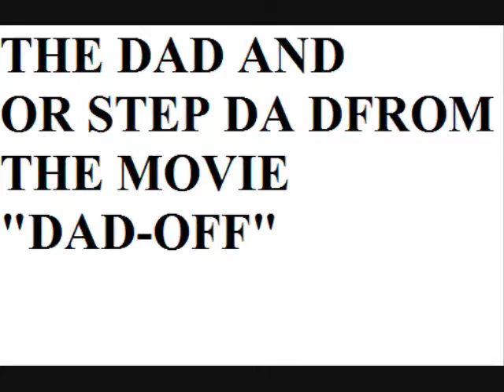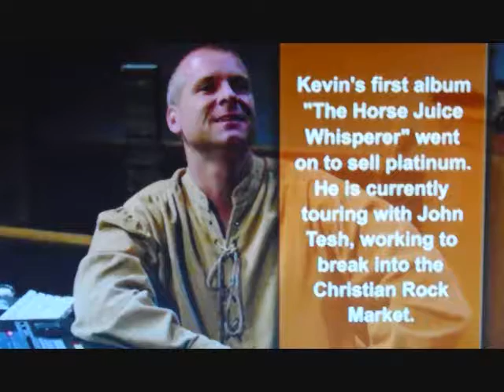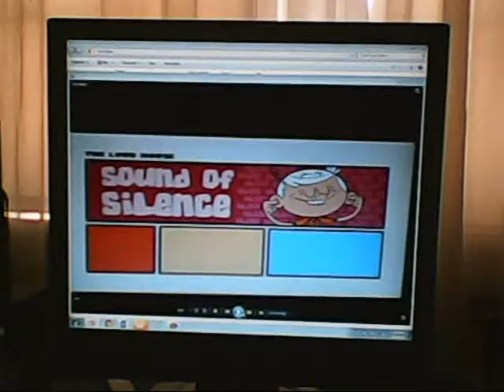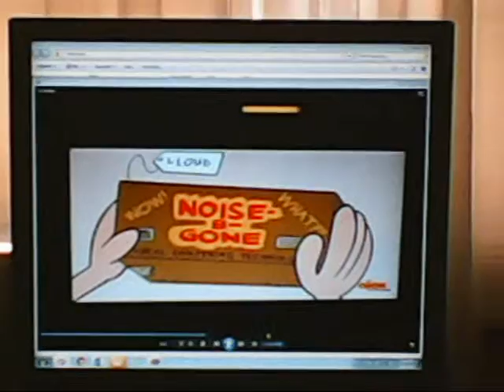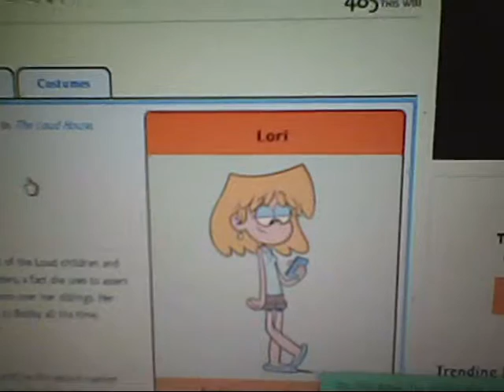sexism in movies and tv episode 6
episode 6
tv show:the loud house
episode:sound of silence

i really think that anyone form nickelodeon sees this they should work on that squeal that i brought up